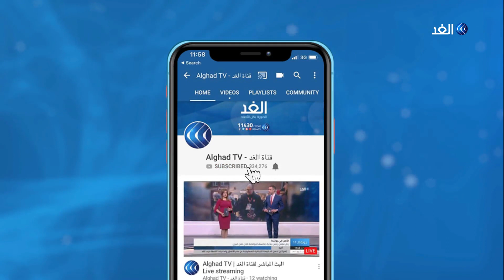بعد إقالة محافظ المركزي.. ما دلالات هذا القرار علي مسار السياسة النقدية لتركيا؟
تراجعت الليرة بأكثر من اثنين بالمئة بعدما أقال الرئيس التركي رجب طيب أردوغان محافظ البنك المركزي الذي تولى رئاسة البنك في أبريل 2016،لتسجل أضعف مستوى في أكثر من أسبوعين,مما أثار مخاوف بشأن استقلالية المصرف.
وانخفضت الليرة نحو ثمانية بالمئة منذ بداية العام بعد أن هوت 30 بالمئة العام الماضي علي خلفية ازمة دبلوماسية مع واشنطن . وانخفض المؤشر الرئيسي للأسهم 1.5 بالمئة مع تراجع قطاع البنوك 2.3 بالمئة. وهبطت السندات المقومة بالدولار في شتى الآجال.
المزيد من التفاصيل يتحدث مراسل الغد من إسطنبول مصطفى القطان مع الإعلامي محمود عبدالصمد عبر برنامج السوق.